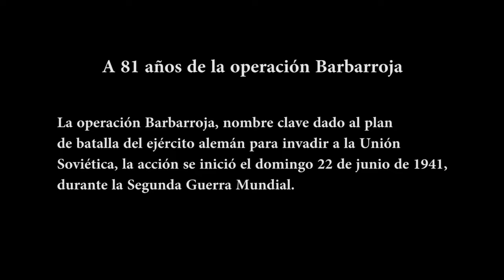A 81 años de la Operación barbarroja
En este trabajo, se presenta un resumen de la operación Barbarroja,
la cual estuvo cargada de grandes victorias durante los avances efectuados
en los primeros tiempos de la campaña, sin embargo esta fue detenida
por el ejército soviético marcando así el inicio de ocaso
del III Imperio Alemán.
También se presenta una ucronía de lo que pudo haber hecho el alto mando
alemán para lograr sus objetivos en el frente oriental, lo cual hubiera sido
mantener solamente el frente de guerra occidental contra el ejército
del imperio Británico para luego ir contra el frente oriental.
El revés en el frente oriental sumado a la derrota en el frente occidental
llevó a Alemania a una situación actual de subordinación a los intereses
de los Estados Unidos.